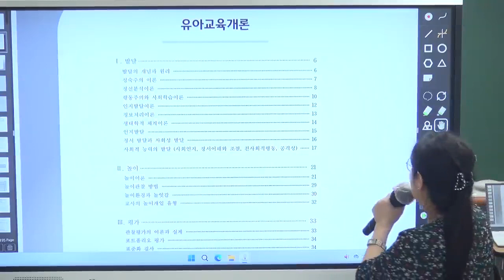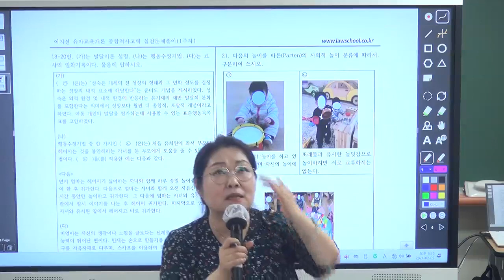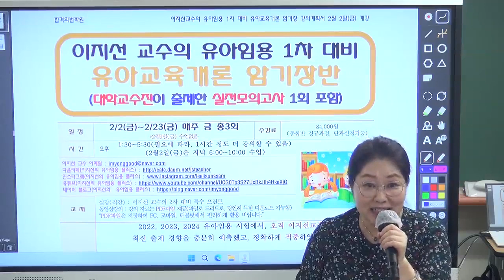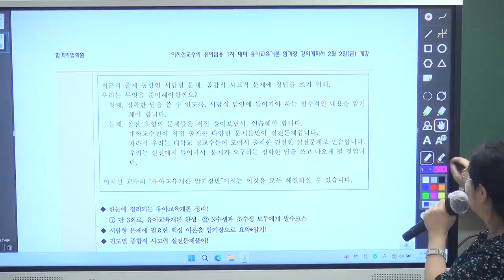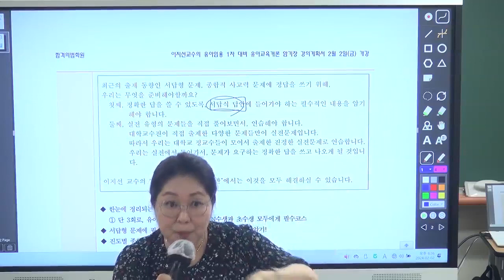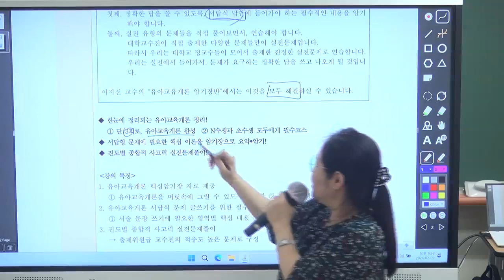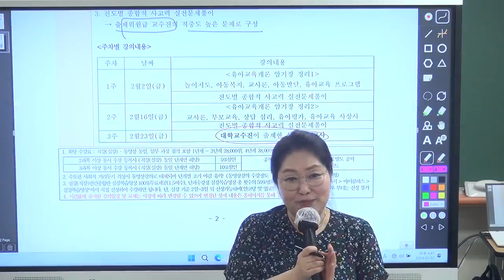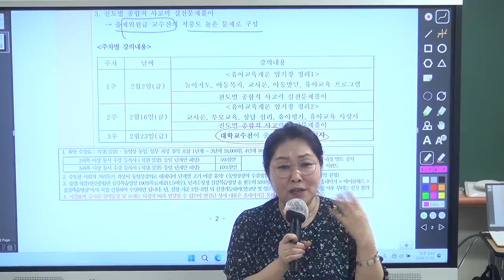[이지선 유아임용] 유아교육개론 암기장O.T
◆ 한눈에 정리되는 유아교육개론 정리!

① 단 3회로, 유아교육개론 완성 ② N수생과 초수생 모두에게 필수코스

◆ 서답형 문제에 필요한 핵심 이론을 암기장으로 요약•암기!

◆ 진도별 종합적 사고력 실전문제풀이!

[강의특징]

1. 유아교육개론 핵심암기장 자료 제공
① 유아교육개론을 머릿속에 그릴 수 있도록 정리함
② 반복연습과 암기

2. 유아교육개론 서답식 문제 글쓰기를 위한 필수 암기사항 정리
 ① 서술 문장 쓰기에 필요한 영역별 핵심 내용
② 키워드· 핵심 문장 암기